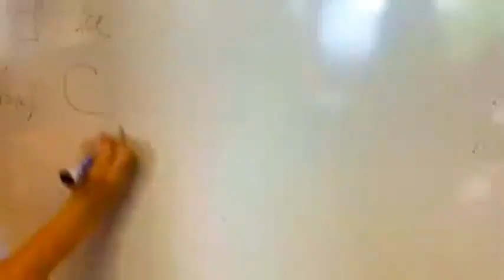Brighton 2014 ELEF by ELEF